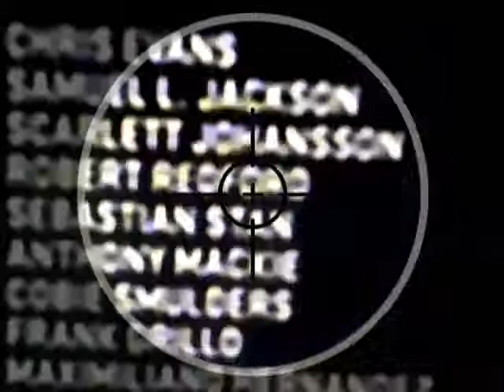West Coast Friendship [CAPTAIN AMERICA IN CALIFORNIA]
Description:  WINTER SOLDIERS:CIA TWINS ARE REALL LIFE ASSASSINS ROOHI MUNIR AND CIA STEPHEN 'LILAC' GREEN MANDERSON
SEEN YOU IN THE AGE OF ULTRON